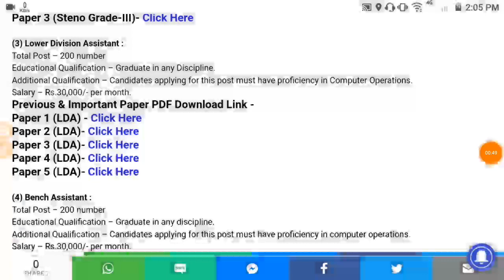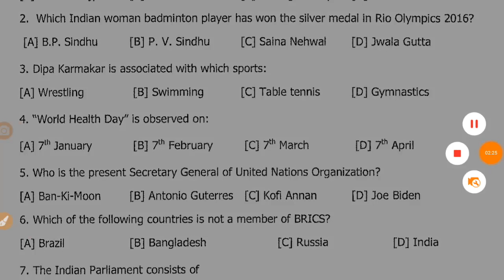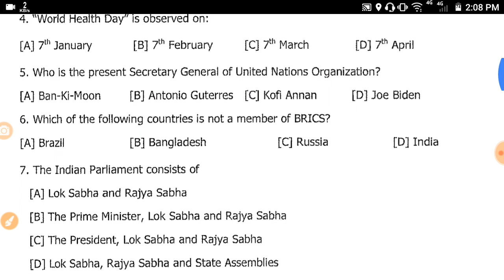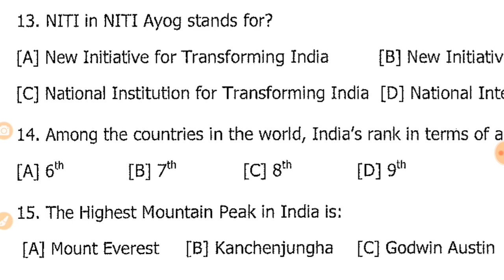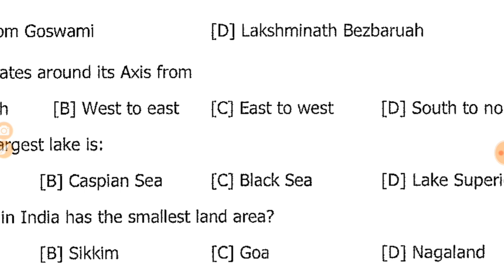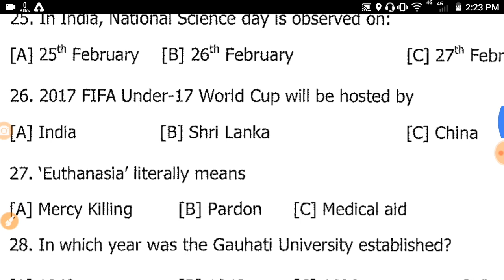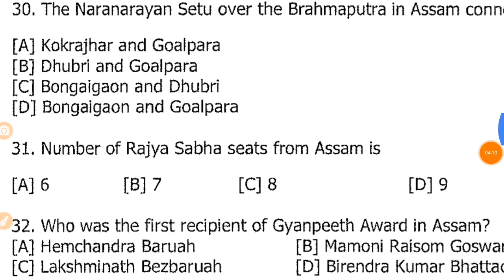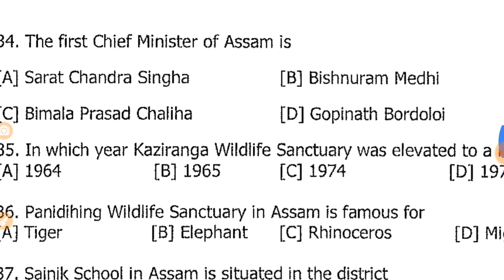Foreigner's Tribunal Computer Typist Assam Exam GK from Previous Paper - Also for Other Exam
পোষ্ট অফিচৰ বাবে কিতাপ - DEE DHS RRB ৰ
বাবেও এইখন ধুনিয়া কিতাপ =

SSC MTS -

All Assam History Class -

100 GK for Assam Police FT DEE DHS SSC & all Exam